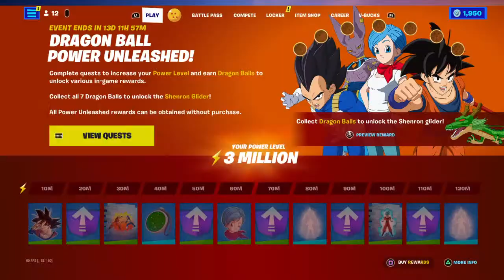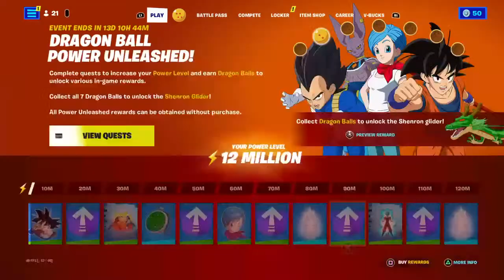Playing fortnite|updateday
I’m not ready for the face reveal I’m scared but it’s coming soon